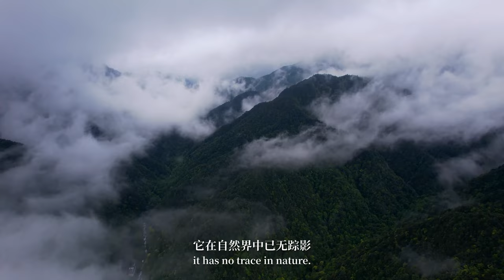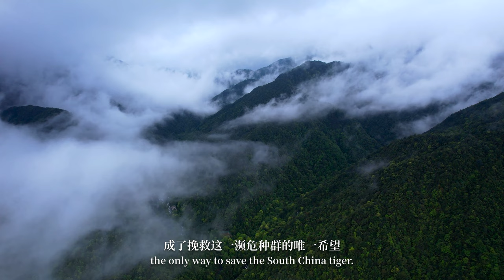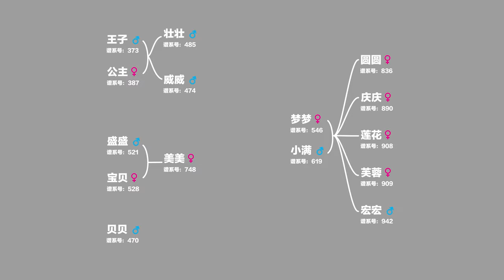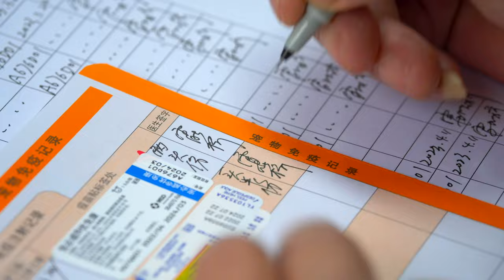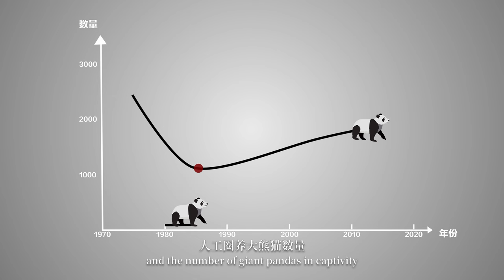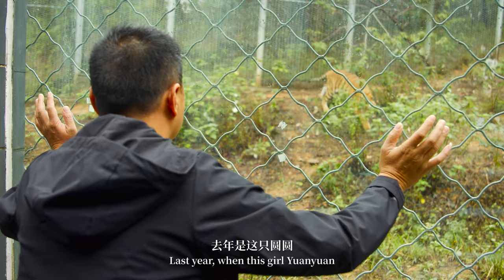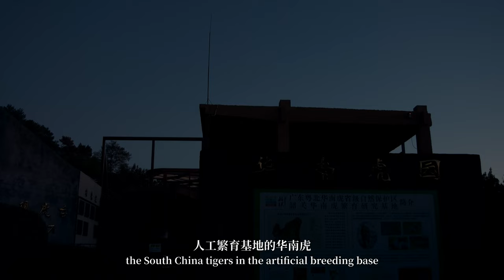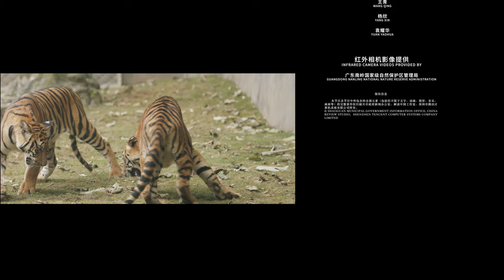An Elaborate Work of Nature Documentary! “The Rebirth of South China Tiger” Has Now Come Out.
The South China Tiger, one of the nine tiger subspecies in the world and endemic to China, was once widely distributed in the mountains and forests of southern China and ruled at the top of the biological chain for 20,000 years, but now it is nowhere to be found in nature. The South China tiger, once the king of the forest, is now living under the protection of human beings. Is this their final destination?

As one of the fifteen South China tiger conservation organizations in China, Shaoguan Research Base of South China Tiger Breeding has been working to save the South China tiger for fifteen years. Starting with the introduction of the first pair of South China tigers in 2008, the South China tiger family here has continued to grow. Another cub is born, exploring the world with pure eyes, not realizing that he himself means a great deal to the world.

This documentary follows the growth of "Honghong" and the daily life of the South China tiger family in Shaoguan Research Base, telling how the South China tiger came from 20,000 years ago, why it disappeared without a trace in the forest, how it survives and reproduces with the help of human beings, and how it gains new life under the "Critically Endangered" situation.

The IPPLAN-supported documentary "The Rebirth of South China Tiger" is co-presented by Shaoguan Municipal Government Information Office, China Review Studio, and Tencent SSV, is officially launched.